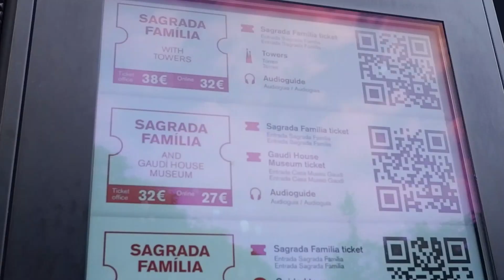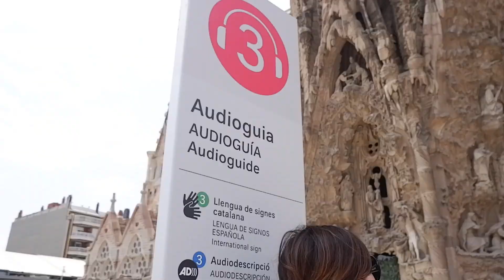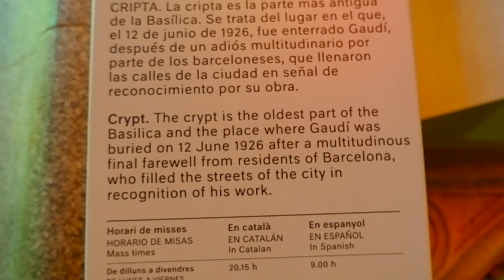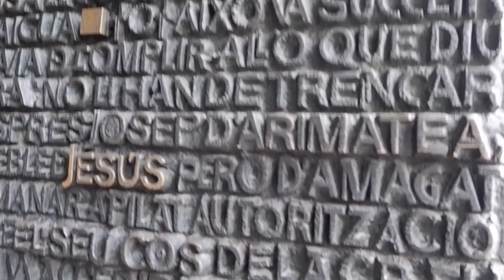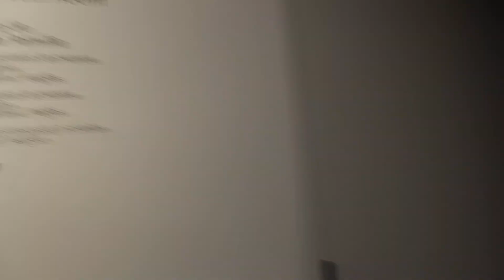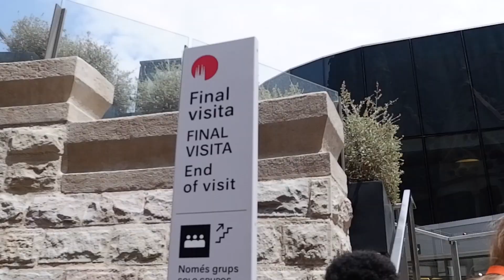🇪🇸Tour of the iconic La Sagrada Familia, Barcelona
Possibly one of the most beautiful buildings inside and out! A UNESCO World Heritage Site that is still under construction since the start on 19th March 1882 with at least 19 architects. You haven't been to Barcelona if you haven't been to La Sagrada Familia. A true masterpiece!